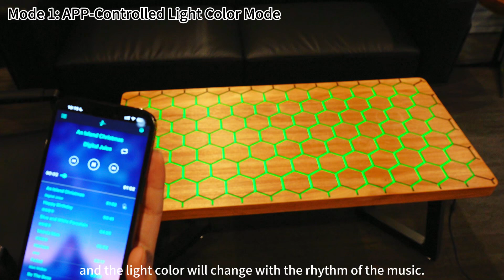A Complete Guide to Sound-Controlled&Touch-Sensitive RGB LED Smart Table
🔗How to Make A Sound-Controlled&Touch-Sensitive RGB LED Smart Table?- Full DIY Process：
🔗Make your own RGB LED Smart Table with the LED accessory set in the video: